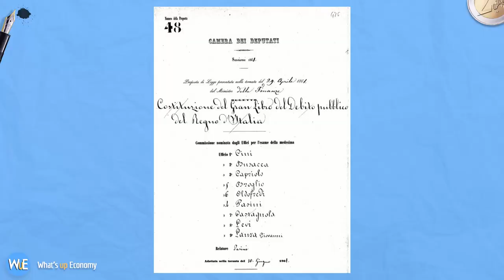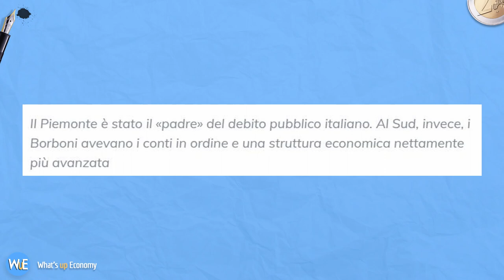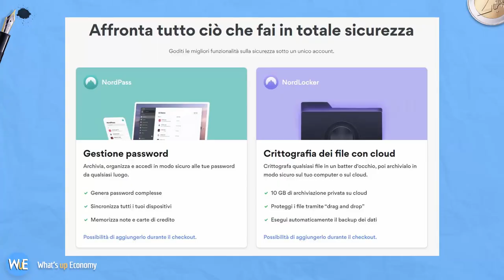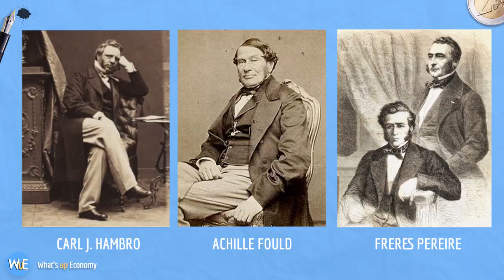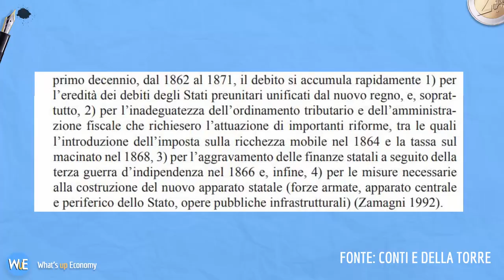I ROTHSCHILD finanziarono l'Unità d'Italia?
Si dice spesso che l'unità d'Italia fu pagata dai territori del meridione attraverso l'unificazione del debito pubblico. Oltre ad altre tesi riguardo i Rothschild che finanziarono il regno di Sardegna a scapito del regnodelleduesicilie come afferma Novalectio . Come stanno veramente le cose?

- Altra letteratura sulla storia italiana per spazio non posso citarvi
- CRISI DI SOSTENIBILITÀ E FORME
ISTITUZIONALI DI DETENZIONE DEL DEBITO
PUBBLICO NELL’ITALIA UNITA di Conti e Della Torre